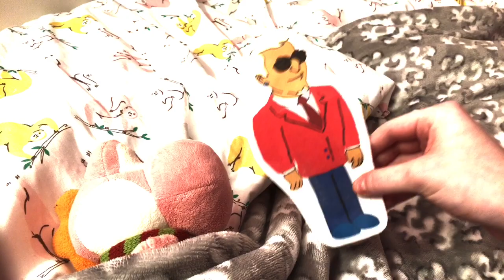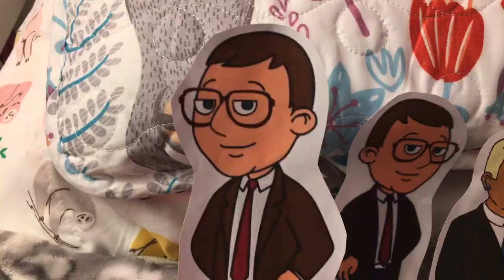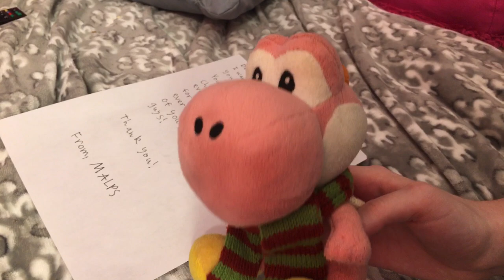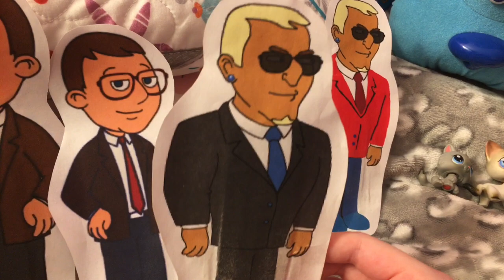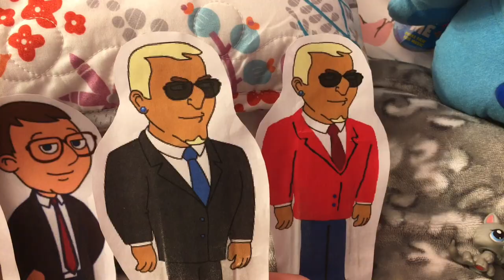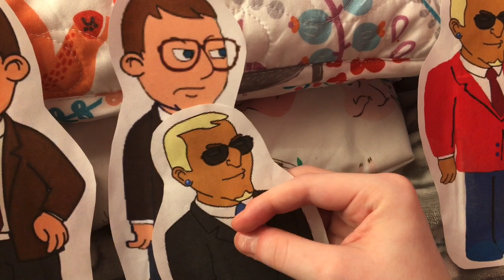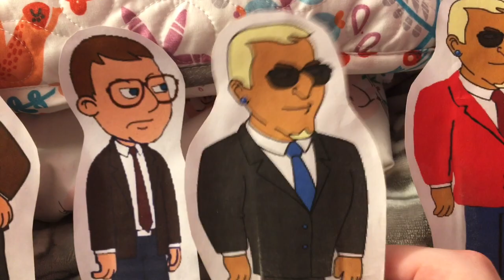MALPS Movie: The Thank You Letter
Hey guys! It’s MALPS here! And this is a MALPS movie!

In this MALPS movie, I show my appreciation to my childhood characters by writing them a thank you letter, which creates a better connection with me and my childhood characters!